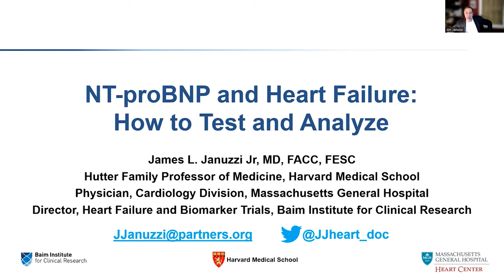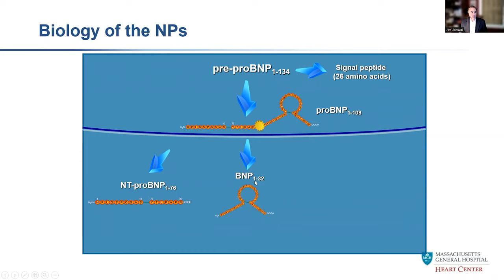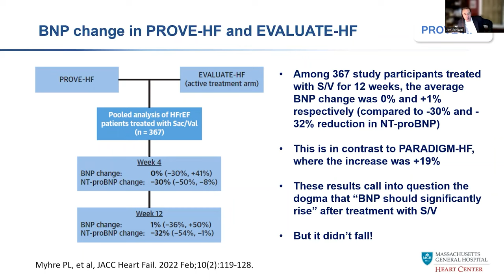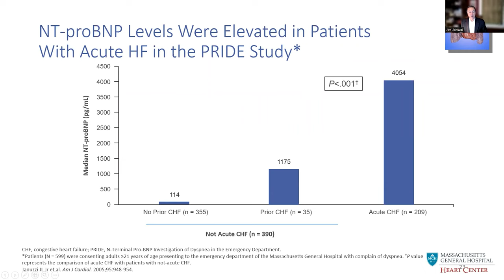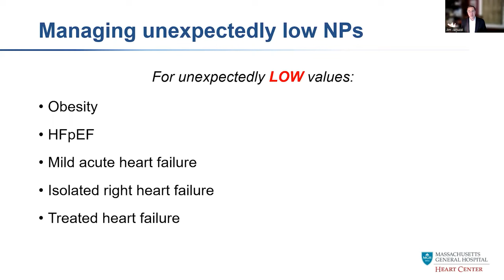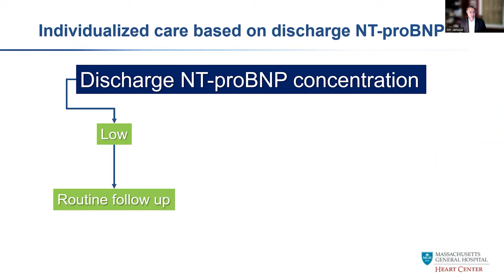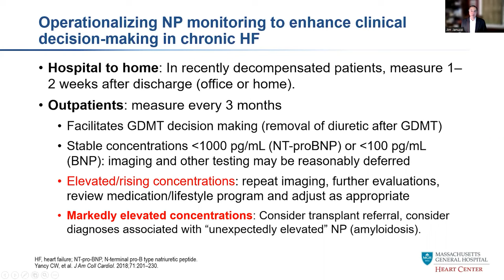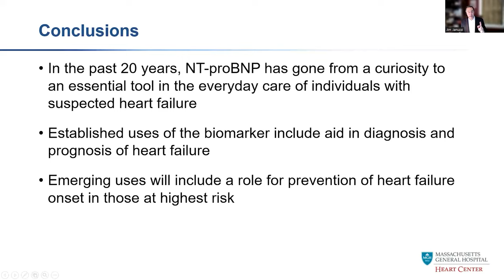NT-proBNP | James Januzzi, MD